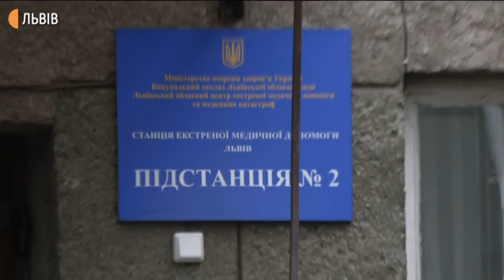Львівський обласний центр екстреної медичної допомоги лідер за кількістю невикористаних коштів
144 мільйони гривень ще не використав Львівський обласний центр екстреної медичної допомоги та медицини катастроф з тих грошей, що їм виділили для роботи з хворими на корона вірус.

Медичний заклад є лідером по Україні з невикористаних грошей. Нагадаю, екстрена медична служба Львівщини фінансується Національною Службою здоров’я України за трьома пакетами – пакет «екстрена медична допомога», «перехідне фінансування» та «медична допомога пацієнтам із КОВІД-19».

Гроші, що залишилися – з останнього пакету.